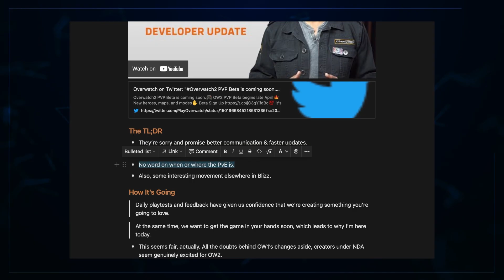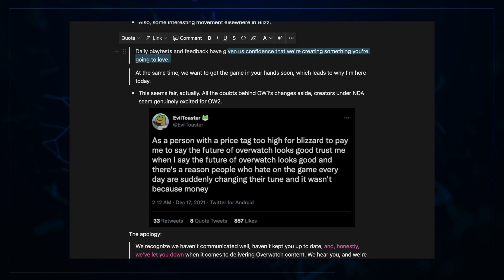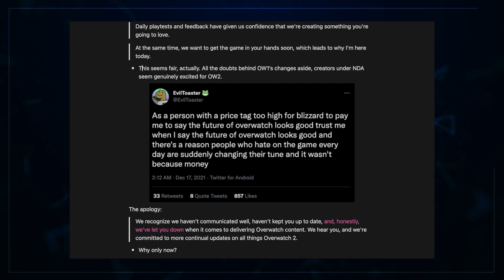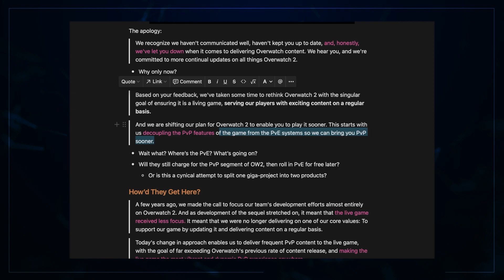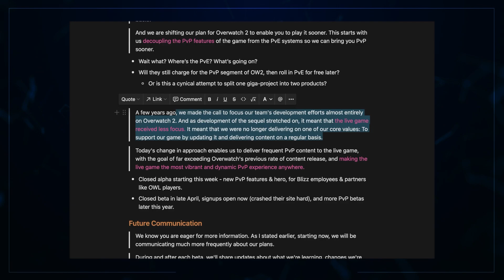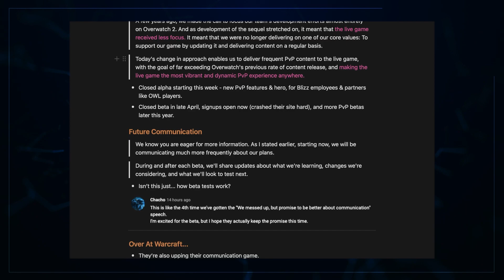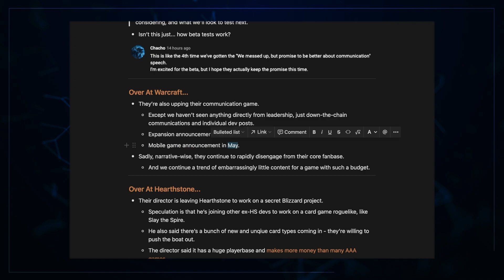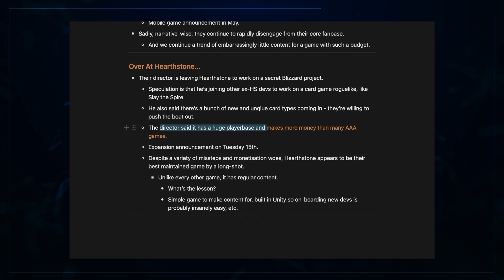Blizzard FINALLY Apologised | OW, WoW & HS Future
Blizzard have actually apologized! Not for World of Warcraft though, for Overwatch! Remember that game? It's been a while since OW fans have recieved the love they deserve. Let us know your thoughts on all of this!

00:00 Intro
00:28 The Apology - Blizzard Finally Said It!
04:04 The Decoupling - This Could Have Been An Expansion...
09:47 The Future - Are Better Days Really Ahead?
15:16 The History - More Money Than Sense